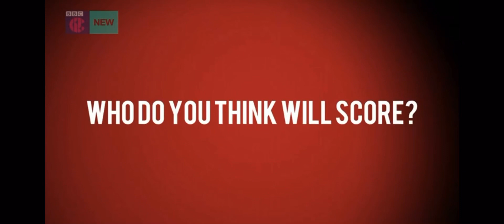Pro Football Academy player’s on BBC Match of The Day Kickabout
Our players were interviewed ahead of Manchester United’s tense encounter with Liverpool!